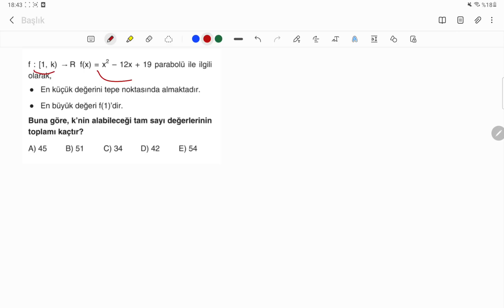GÜNDE 72 SAAT DERS ÇALIŞTIRACAK 1 SORU🔥